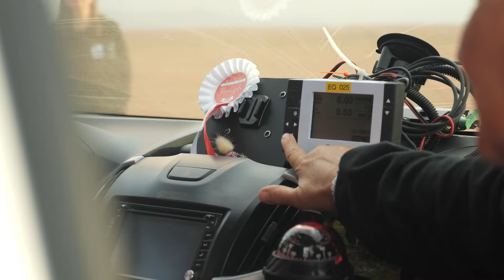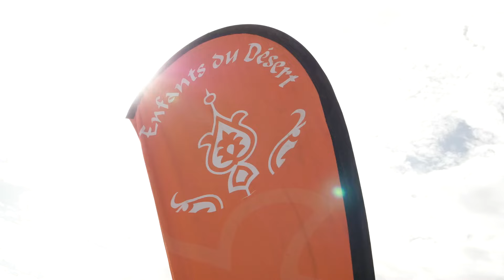JT3 | WARM UP & SOLIDARITÉ - Trophée Roses des Sables 2023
Entrée en piste pour les Roses avec la première étape sportive : la Warm Up.
Comme son nom l'indique, c'est une spéciale d'échauffement qui attendait les participantes de cette 22ème édition. Conduite, orientation et un beau cocktails des différents terrains de jeu qu'elles pourront rencontrer dans les jours à venir...

A leur arrivée sur le bivouac de Merzouga, au coeur des dunes, elles ont pu décharger leurs dons pour l'association Enfants du Désert.